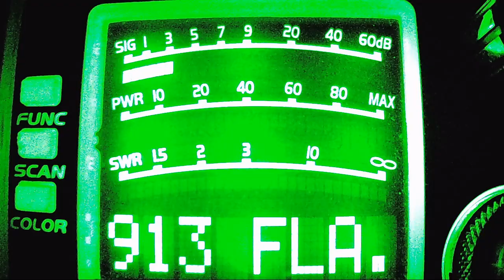Ball Buster TN, 2 Guns NJ, Rooster TN, 434 NJ, 420 NJ,